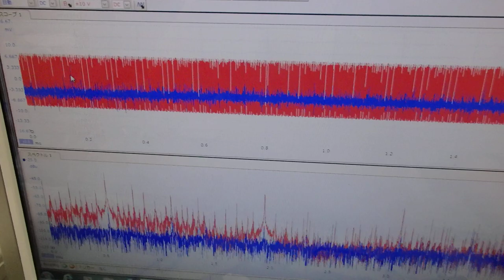メガヘルツの超音波発振による、新しい振動評価技術 ultrasonic-labo